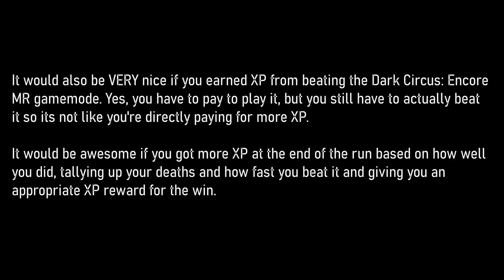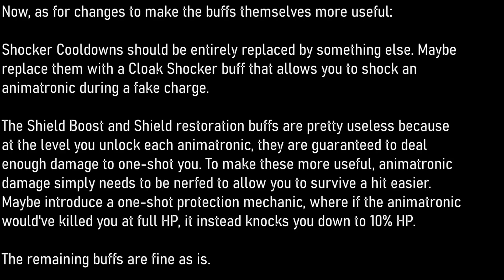FNAF AR CHANGES THAT NEED TO HAPPEN! (Health, Shield, XP, Buffs)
Here's a video compiling my current problems with the mechanics introduced in 2021 that changed up the encounter gameplay. I do think people overreacted about how "bad" this update was, and I think it introduced some mechanics that were good for the game. XP was desperately needed, and the health and shield mechanics aren't inherently bad. Despite introducing technically P2W mechanics with buffs, the game is still surprisingly F2P friendly.

But it does need work, especially if they plan on bringing it to more characters.

Be sure to read all the rules upon joining the server!

FNaF is rated T for Teen (13+).
The FNaF franchise, and content associated with it, is not encouraged to be viewed by young audiences. While at surface level the FNaF franchise does not appear to have anything mature besides creepy character designs, it has various dark background themes and story lore that is unsuitable for young audiences.